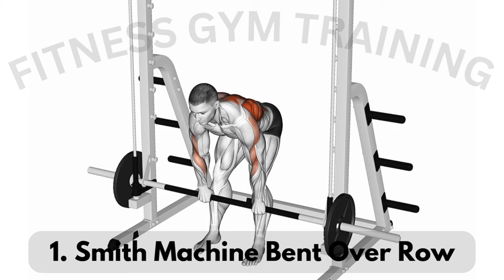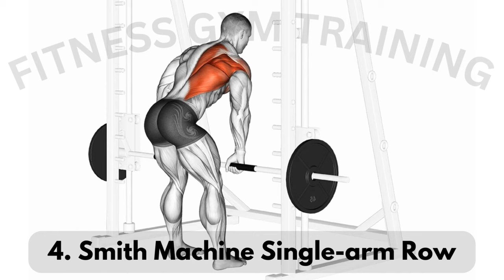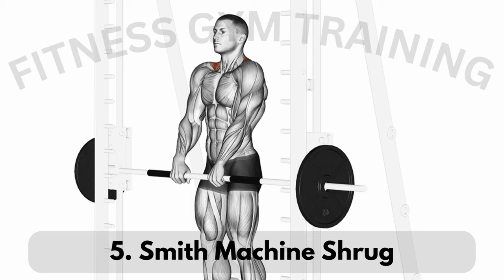Grow Bigger Back Muscle With Smith Machine | Smith Machine Exercise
💪🏋️‍♂️ Unlock the Power of the Smith Machine: Grow Bigger Back Muscles! 🌟✨

Ready to take your back gains to the next level? Join us for an epic journey into the world of Smith Machine exercises, specifically designed to sculpt and strengthen your back muscles! 🏋️‍♂️💼

In this comprehensive guide, we'll explore a variety of back exercises using the Smith Machine, your go-to tool for targeted muscle growth. From rows to other upper body exercises, we'll show you how to harness the potential of the Smith Machine for a broader, more defined back! 🔥💪

🌟 What's Inside:
- Smith Machine Back Exercises for Maximum Results
- Upper Body Workouts to Sculpt Your Back
- Tips on How to Effectively Use the Smith Machine
- Planet Fitness Smith Machine Tips and Tricks
- Elevate Your Back Workout with Smith Machine Rows